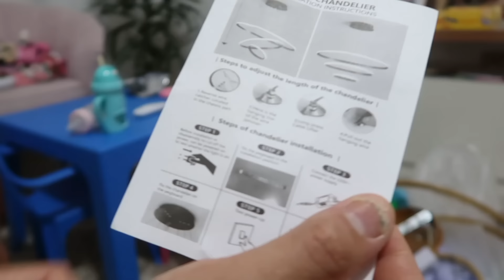ELA TEVE QUE INTERNAR PARA TOMAR MEDICAÇÃO e RAIO X | OS LUSTRES DA SALA CHEGARAM | TODO MUNDO MAL